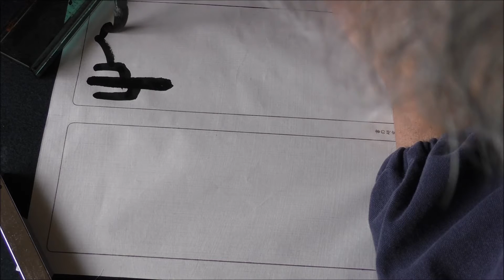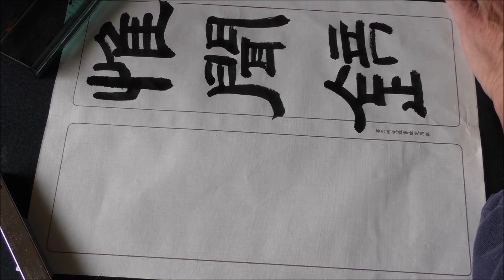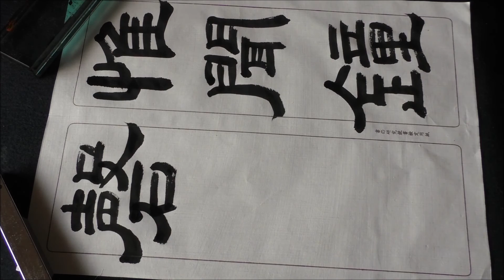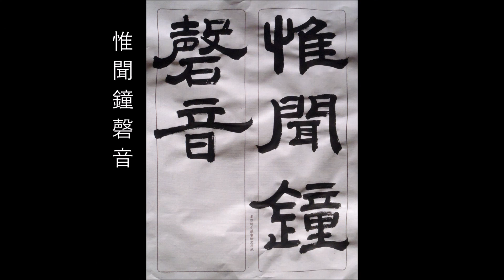惟聞鐘磬音（隷書編）